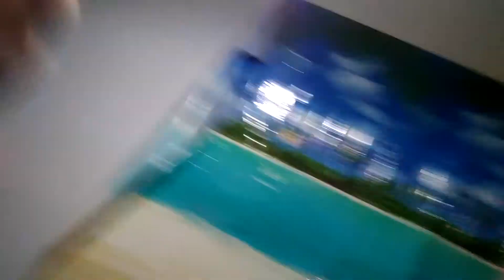Vlog #1 crazy cats!!!!!!!!😝😝😝😝